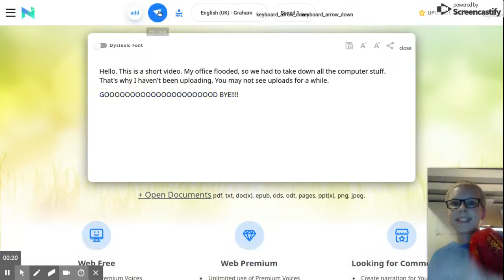Announcement!!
This is why I haven't been uploading.